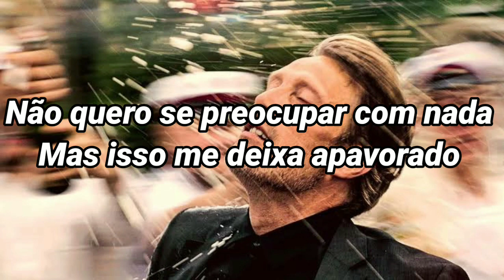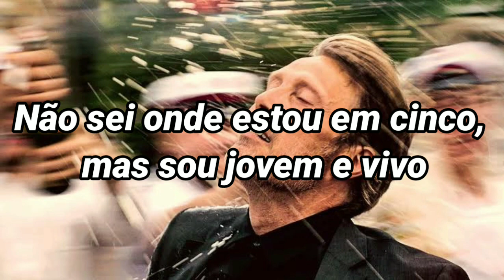What A Life - Scarlet Pleasure (Tradução - Legendado)